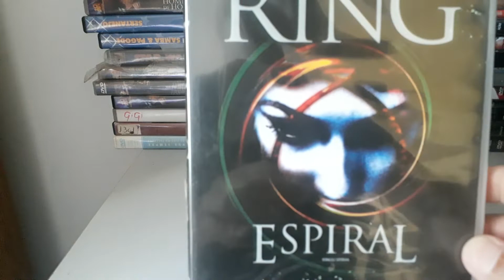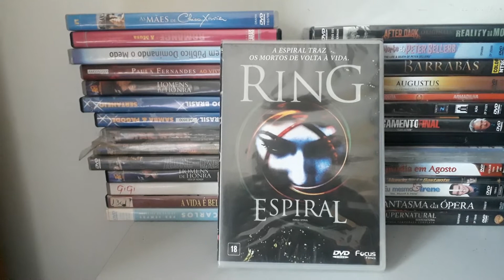FILME RING A ESPIRAL DICA DE FILME DE TERROR E SUSPENSE MALDIÇÃO DE SADAKO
Um jovem patologista procura respostas para a misteriosa morte de um amigo e logo entra em contato com a mesma fita de vídeo amaldiçoada que causou a morte da esposa do amigo e filho, que é assombrado pela maldição de Sadako, um espírito incansável.